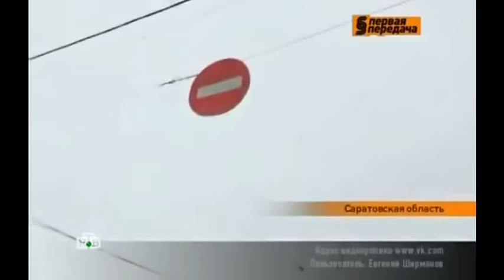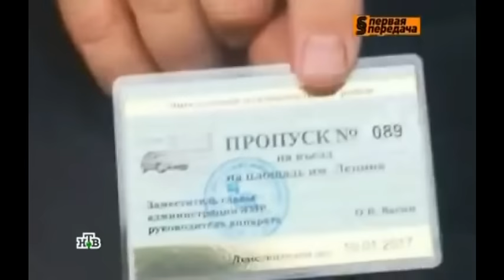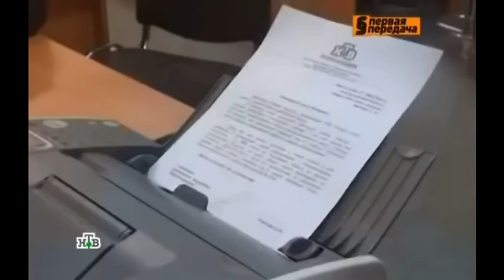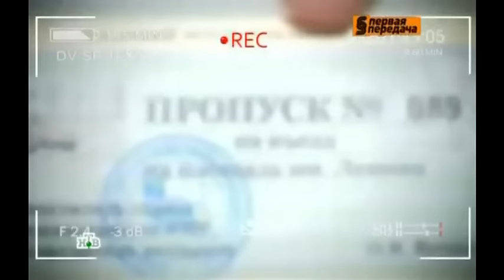Проезд водителей-чиновников под знак "Кирпич" у администрайии Энгельсского района